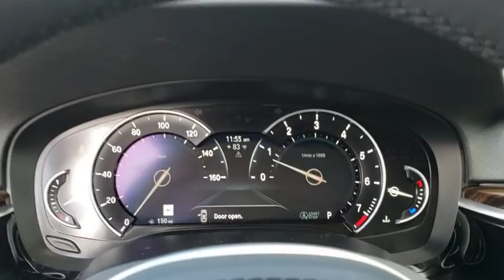2019 BMW 5 Series Lakeland, Plant City, Winter Haven, FL LP4376K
2019 BMW 5 Series 540i - Stock#: LP4376K - VIN#: WBAJE5C53KBM76757